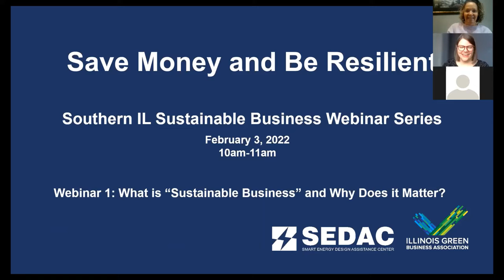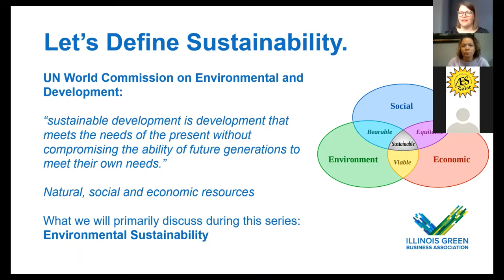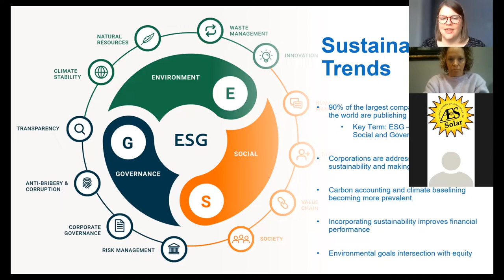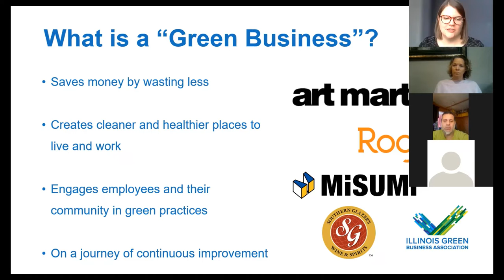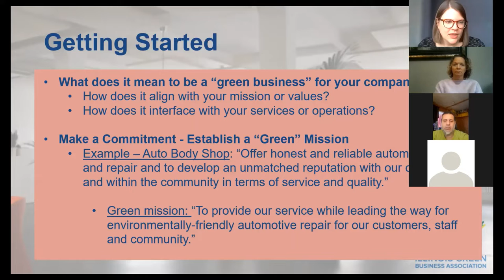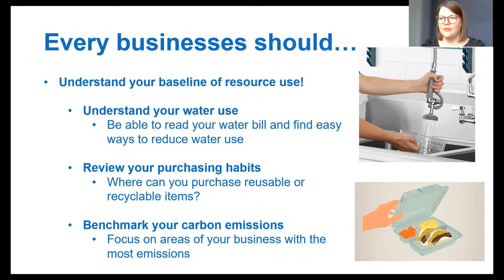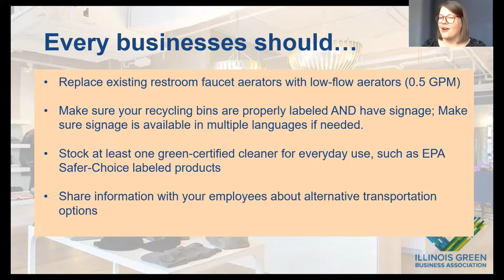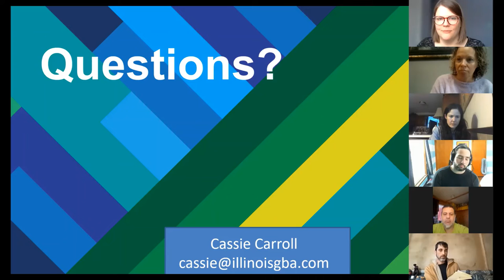So. IL Sustainable Business Webinar Series #1-What is "Sustainable Business" and why does it matter?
Illinois Green Business Association's Cassie Carrol Presents:
Sustainability continues to gain momentum nationwide and large corporations continue to drive innovation. Consumers are also seeking ways to not only be sustainable but want to support products and businesses with sustainability missions and activities. In this session, we’ll define sustainability in business and review how consumers are driving a more sustainable economy. Sustainability not only benefits your business, but also benefits your local community. We will discuss the benefits of incorporating green practices into your company and dig into some ways your business can start aligning your business and activities to meet this growing demand for a clean and green economy. More info and registration for next three webinars